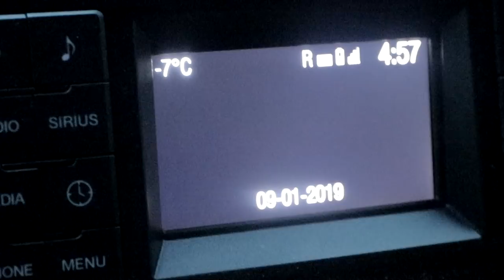Solo Winter Bushcraft - 1 MATCH TWIG BUNDLE FIRE, DEEP SNOW, BACON BURRITO, NEW SHELTER SPOT!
I drive to a brand new 300 acre property where I have permission to build bushcraft shelters, forts, lean-to's whatever you want to call them :)
I spend the day snowshoeing though deep snow, searching for an ideal spot to set up a new permanent shelter.
As it sometimes goes, the day did not turn out the way that I had thought, but I learned some important things about the area, and I have a huge desire to get back there and build a really nice permanent camp.